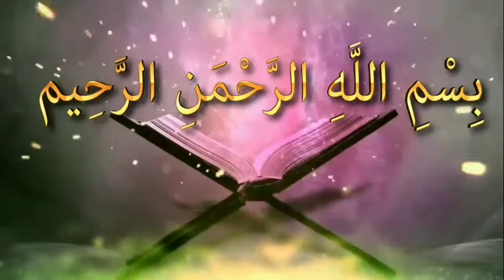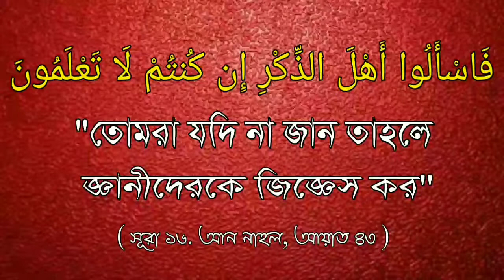পিতামাতা তোমার জন্য জান্নাত অথবা জাহান্নাম এর মানে কিᴴᴰ┇by শায়খ আব্দুল মাতিন আল মাদানী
পিতামাতা তোমার জন্য জান্নাত অথবা জাহান্নাম এর মানে কিᴴᴰ┇

What does the parent mean for you heaven or hell?

Pitamata tomara janya jannata athaba jahannama era mane ki

👋 yeamul islam 👋